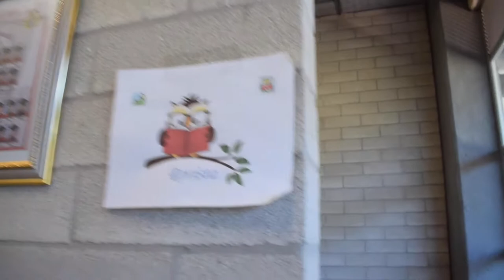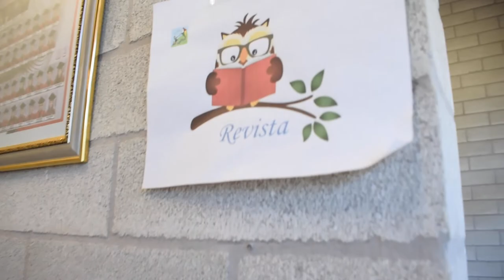Presentación IE Alfonso Upegui - Revista Upociencias